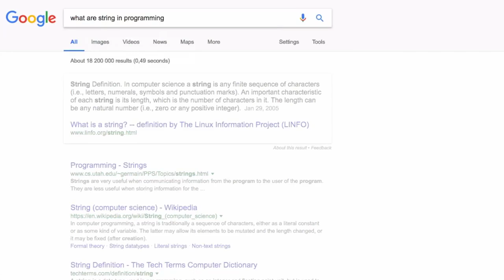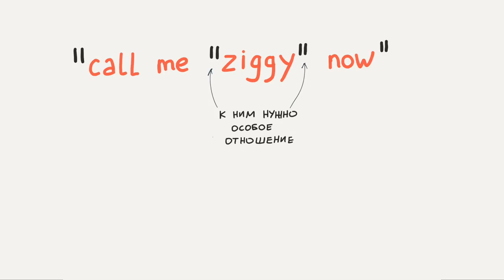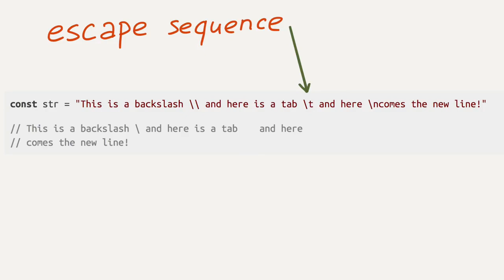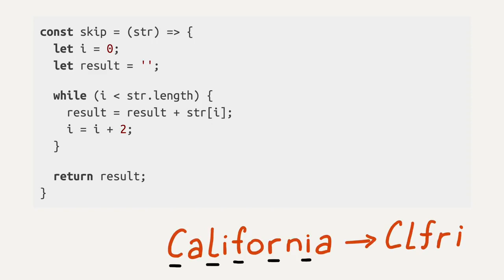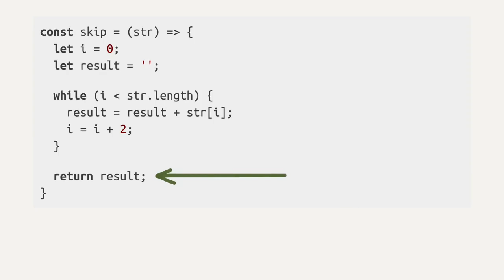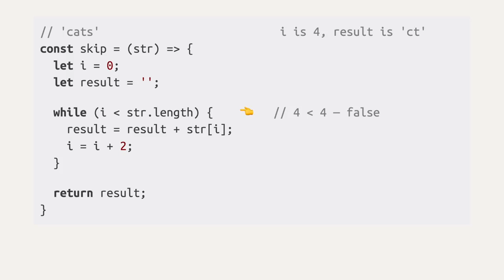Введение в программирование JavaScript / #10 урок - Строки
Автор: Хекслет (Hexlet)
Конспект урока
Строка — это последовательность символов
Пустая строка — это тоже строка (последовательность нуля символов)
Обозначается единичными или двойными кавычками
Создание строки с константой:

const str1 = "Hello";
const str2 = 'Hello';

Возможно включить кавычку одного типа внутрь строки, окружив её кавычками другого типа:

const str1 = 'They call him "Harry", and he likes it';
const str2 = "They call him 'Harry', and he likes it";

Если в строке используются кавычки того же типа, они должны быть экранированы с помощью обратного слеша \:

const str1 = 'They call her \'Ann\', and she likes it';
const str2 = "They call her \"Ann\", and she likes it";

Если строка включает обратный слеш (именно как символ, который хочется иметь в строке), он должен быть экранирован другим обратным слешем:

const str = "This is a backslash \\ here"
// This is a backslash \ here

Так же существуют управляющие символы — специальные комбинации, которые генерируют невидимые детали:

const str = "There is a tab \t and here \ncomes the new line!"

// Here is a tab    and here
// comes the new line!
\t — это табуляция, \n это перенос на новую строку. Больше об экранировании (англ).

Конкатенация строк

Строки могут склеиваться друг с другом. Такой процесс называется конкатенацией и задаётся символом +:

const name = "Alex;"
const age = 22;
console.log("His name is " + name + " and his age is " + age);

// His name is Alex; and his age is 22

Строки будут склеены в том порядке, в котором они указаны: "mos" + "cow" → "moscow", а "cow" + "mos" → "cowmos"